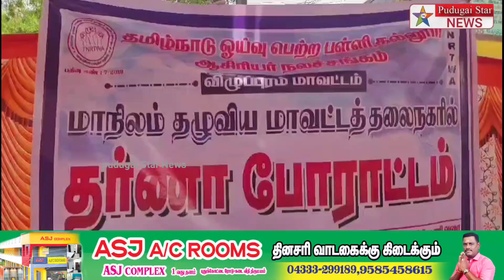திண்டிவனத்தில் தருணா போராட்டம் ஓய்வுபெற்ற பள்ளி கல்வித்துறை ஆசிரியர்கள்கோரிக்கைகளைவலியுறுத்தி தர்னா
Captain news
Sun News
Jaya news
Puthiya thalaimurai news
Raj news
accident news
thefte news
sitting news
smuggling news
cinema news
grame news
village news
sports news
school news
article news
political news
accident news
India news
world news
sports news